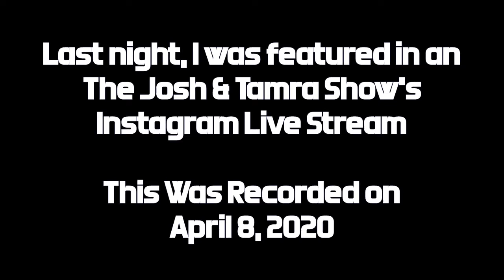My "Josh & Tamra" IG Appearance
Wednesday night, I appeared on a Instagram Live with "The Josh and Tamra Show". Pretty cool, check it out. Plus, I show off my Dragon Puppet for the first time. (We finally have a name for it)
Note: I know it says last night. I mean to upload this yesterday (April 9th) but never did. It was recorded on April 8th.
Follow them on Social Media!